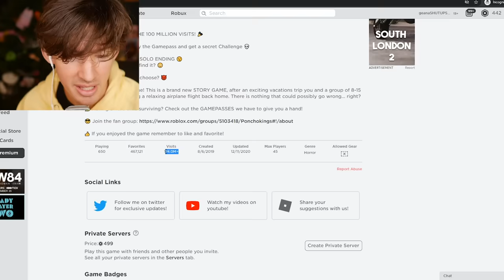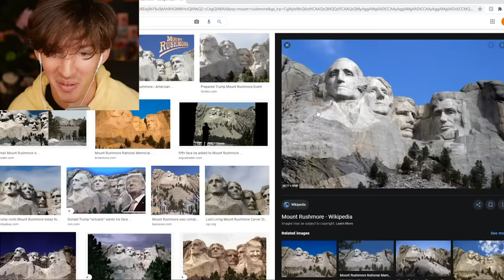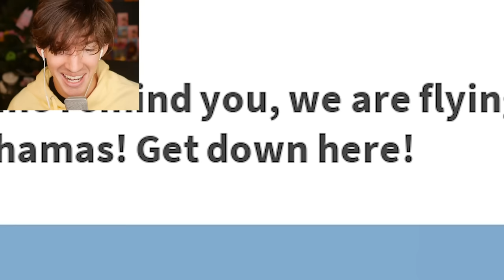ROBLOX AIRPLANE 4...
Today I play Airplane 4 the Roblox camping story thingy game I can’t remember what ending I got my attention span is at a 0/10 right now as I write this hiii